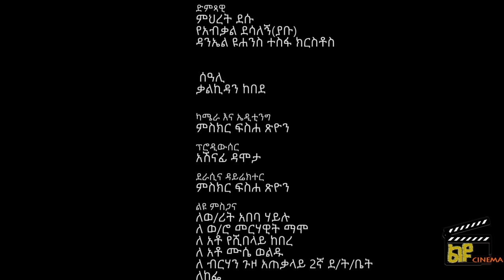አፍላ ፍቅር 22 - School life /ስኩል ላይፍ/